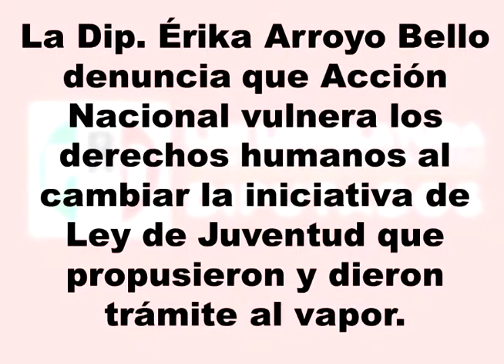Denuncia Erika Arroyo que el PAN vulnera los derechos de jóvenes al cambiar Ley de Juventud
La diputada priista por Guanajuato, Erika Arroyo Bello, habló en contra del dictamen de la Ley de Juventud, ya que atenta contra los derechos de los jóvenes en Guanajuato.